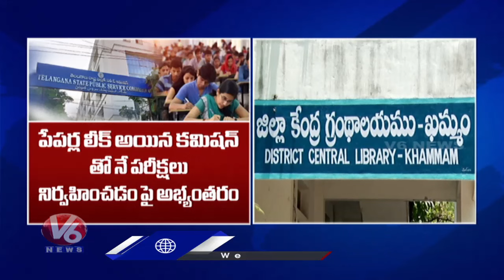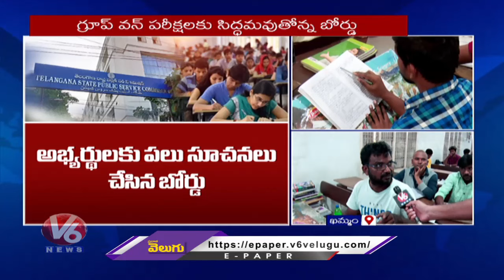Unemployed Youth Fires On Officials Conducting Group 1 Exam With Same Staff And Organization|V6 News